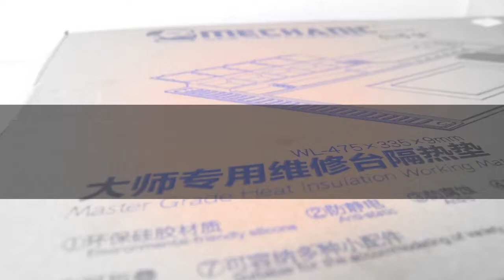REVIEW KARET ANTIPANAS MECHANIC V6 MAGNET ORIGINAL-75041